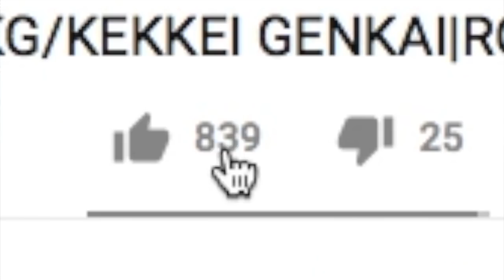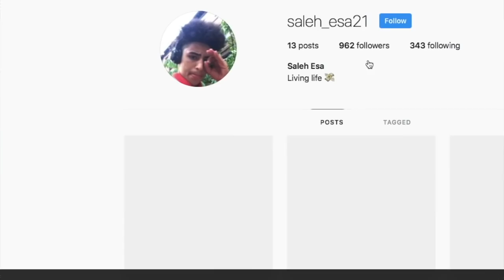[CODE!] TIPS AND TRICKS TO BECOMING OP!|HOW TO BECOME OP ON NRPG!|ROBLOX NRPG- Beyond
*TIPS AND TRICKS TO BECOMING OP ON NRPG *

IN THIS VIDEO IM GOING TO BE SHOWING YOU GUYS SOME TRICKS TO HELP YOU BECOME OP ON NRPG AND ALSO IM GOING TO BE TELLING YOU GUYS SOME TIPS THAT WILL HELP YOU IN THE FUTURE WHEN YOUR IN BATTLE WITH OTHER PLAYERS!
🛎TURN ON BELL TO RECIVE NOTIFICATIONS!!🛎